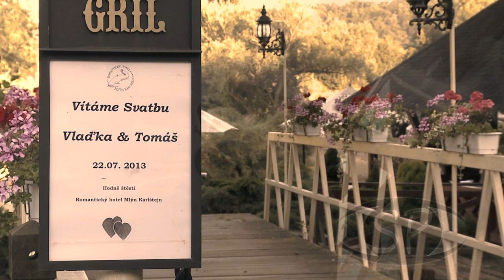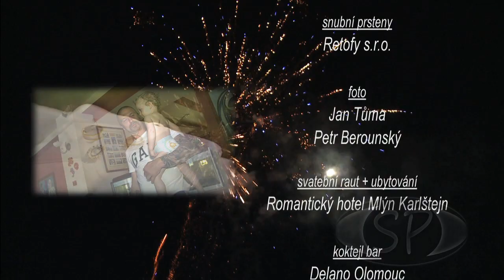Vlaďka Erbová a Tomáš Řepka : Svatební video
Vlaďka Řepková (Erbová) a Tomáš Řepka si dne 22.července 2013 řekli ano na Romantickém hotelu Mlýn Karlštejn.    Svatební klip byl vyroben v Simply Production s.r.o. - Jiří Kotlík